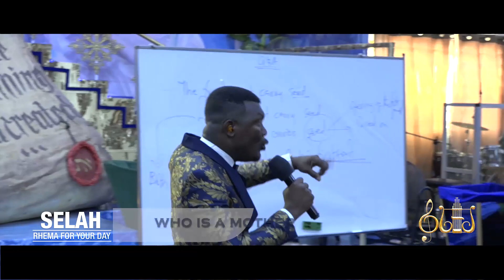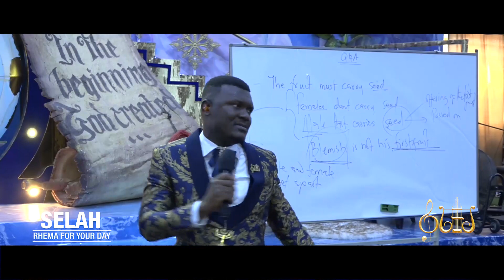!!! HEAR WHAT PASTOR OBED HAS TO SAY ON THE TENETS OF RELATIONSHIPS- PT 1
In this candid and Bible based teaching excerpt from our Sunday service, the man of God, Pastor Obed reveals the wisdom the guides fruitful relationships. Be blessed as you watch